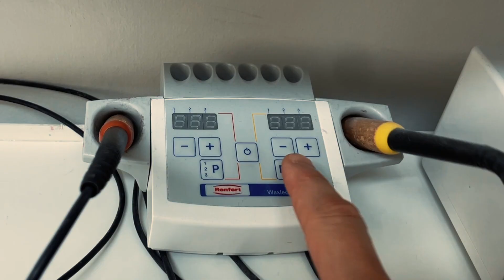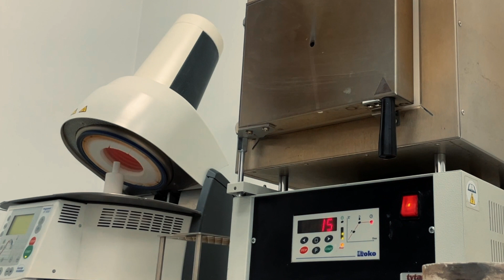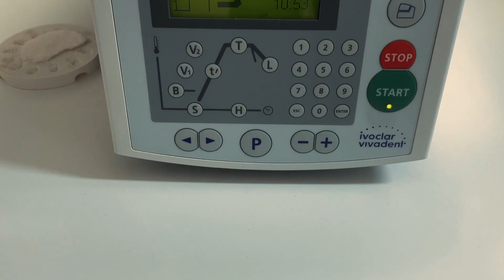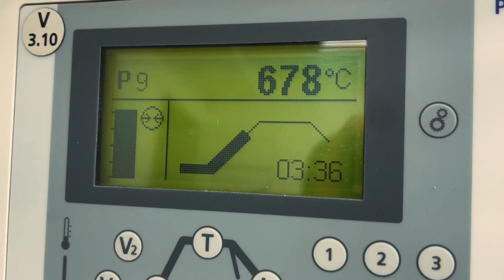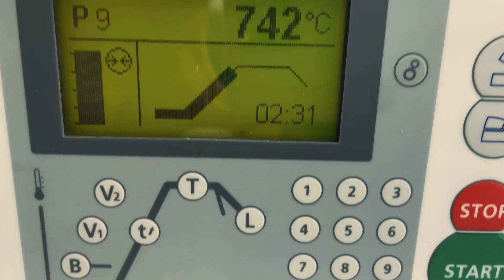Making the central tooth. The whole manufacturing process.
Thank you for spending your time watching this video.The complexity of manufacturing increases when the tooth to be crowned has a dark color. Poor-quality ceramic restoration of the front tooth brings a lot of discomfort to the patient. They do it many times, it turns out a bad color, the shape is not the same and the patient no longer believes that something will turn out good. But it is not. In this series of videos you will see that this is possible. And I'll show you how it's done.

You can see how much work goes into making porcelain veneers and crowns. One and the front tooth is the most difficult job for the master.

porcelain veneers, custom veneers, press ceramic. Dental video. Shade matching. Channel4made

I am a dental technician. On this channel you can see the beauty of dental work.